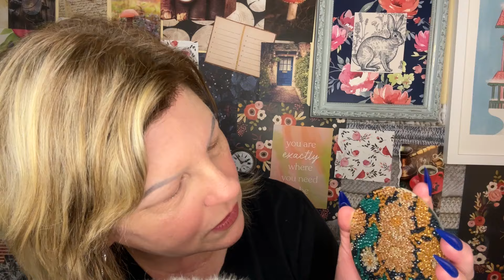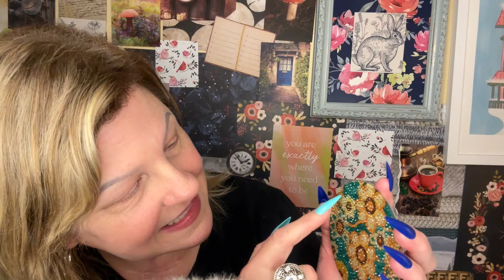ASMR | Tapping & Scratching on Diamond Art Coasters | Long Nails & Cuticle Pusher ✨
So many pretty designs on these diamond art coasters! Thank you to my daughter for completing these beautiful designs! I love them all! 💗✨

I specialize in whispering names 🤩 so stop by and drop a request for yours!!

Have a wonderful, spectacular week everyone! 😍

💗 Tam